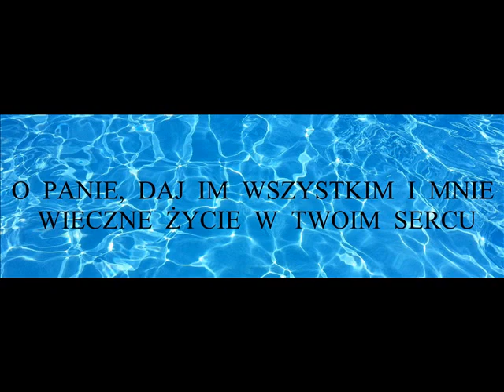MODLITWA O NAWRÓCENIE GRZESZNIKÓW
Modlitwa ze strony tmoch.net
Zdjęcie: Pixabay
Muzyka: Bob Acri